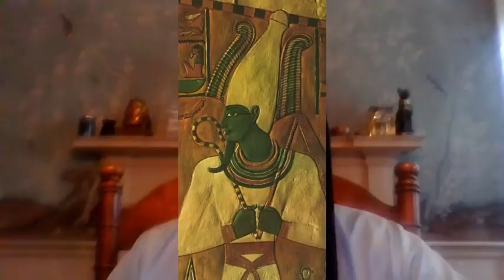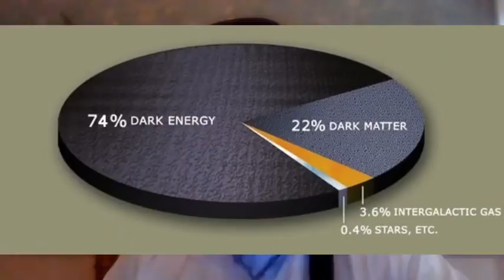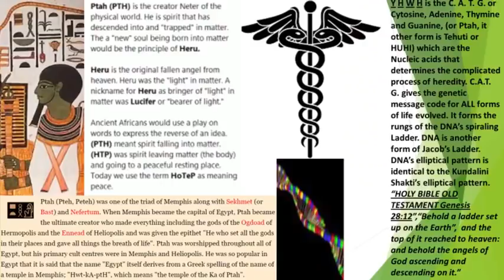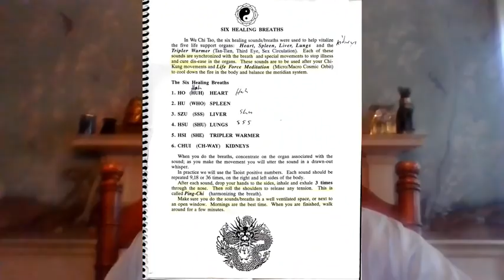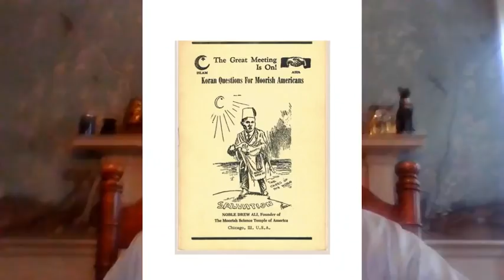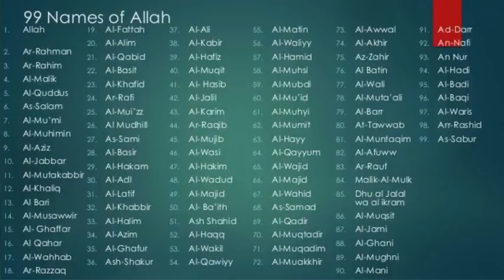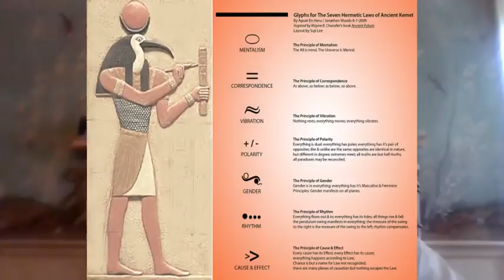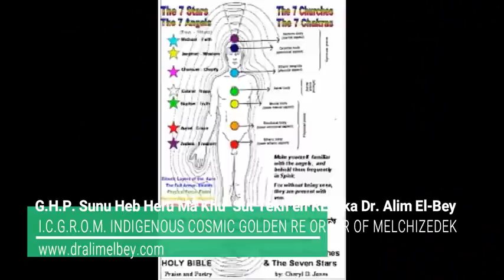Sunu Heb Heru Ma Khu Sut Tekh en Re: "(ICGROM) - Indigenous Cosmic Golden RE of Melchizedek"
(ICGROM) -  Indigenous Cosmic Golden RE of Melchizedek